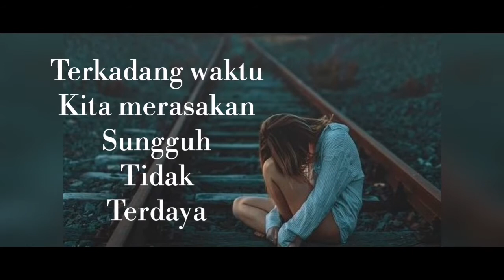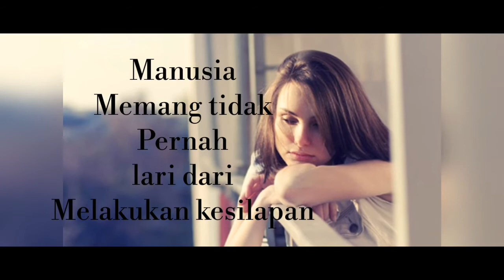RODA Kehidupan by VLOG MARANATA